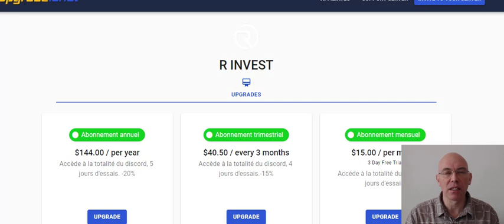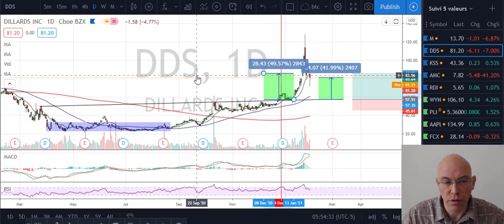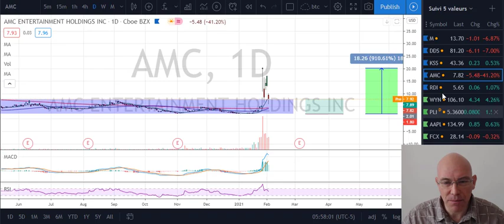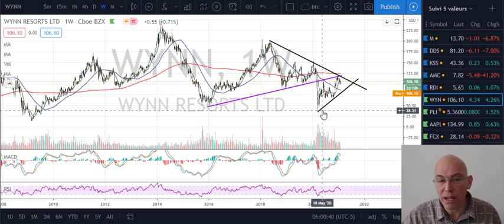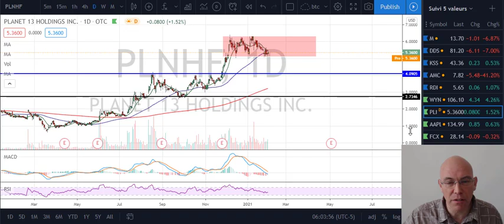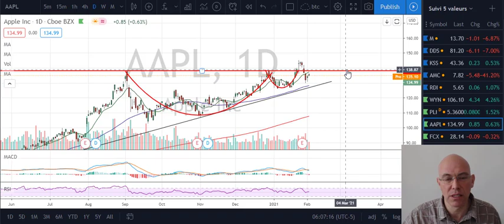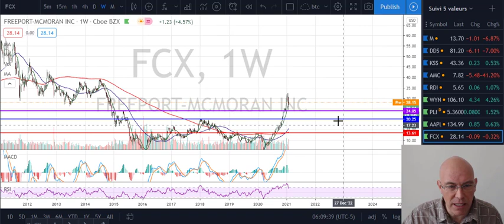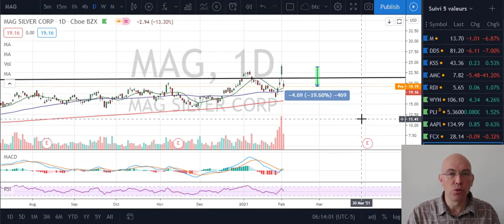APPLE / AMC / FCX /MAG 5 valeurs à suivre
5 valeurs à suivre ce mois-ci APPLE / FCX /MAG avec un retour sur les valeurs du mois dernier AMC

Lien pour le Discord des prises de positions en direct

Suivi du mois suivant
1:12 M             2:58 DDS
3:36 KSS         4:36 AMC
7:04 RDI

Les 5 valeurs
8:16 WYNN     11:17 PLNHF
15:04 AAPL      16:30 FCX
19:53 MAG